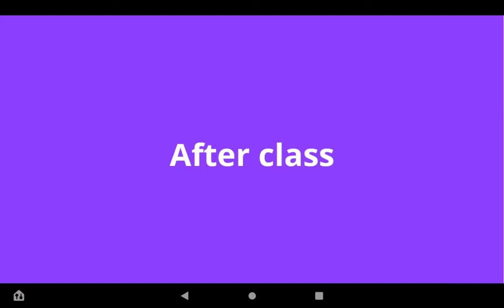Life .part 1 gacha life mini movie